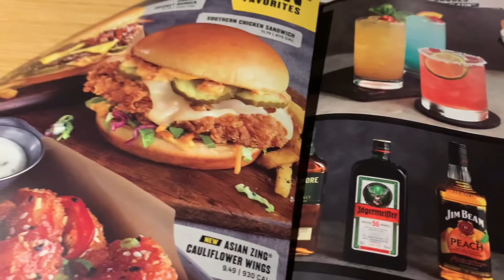liz hizo su confirmación y estamos muy felices🕊🤩